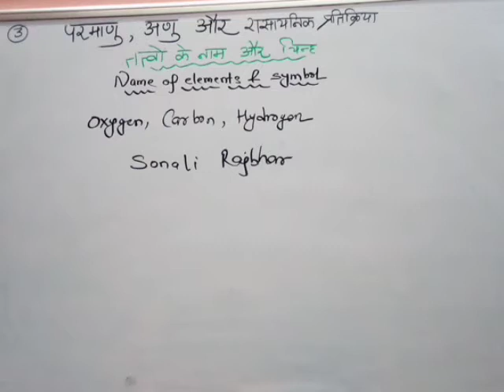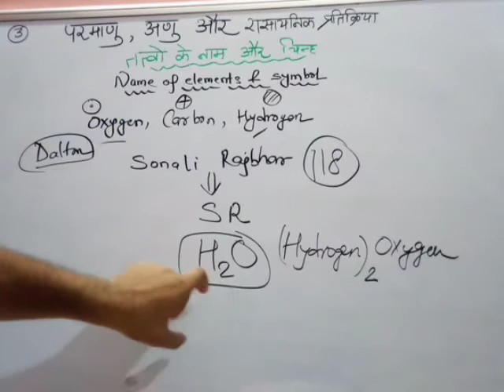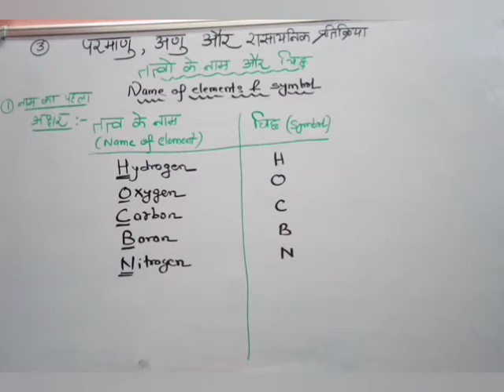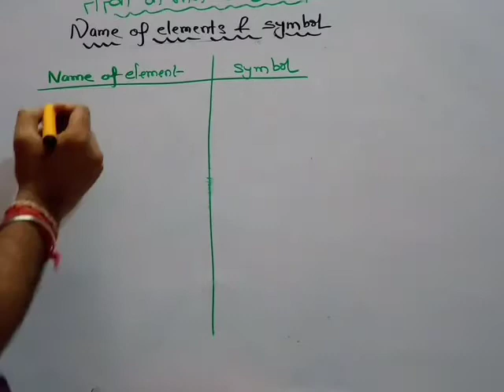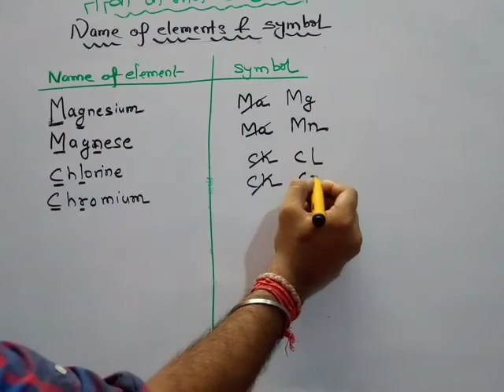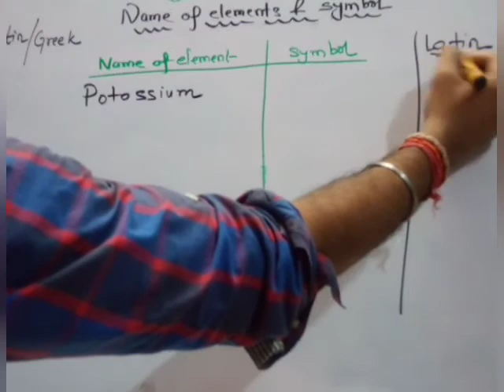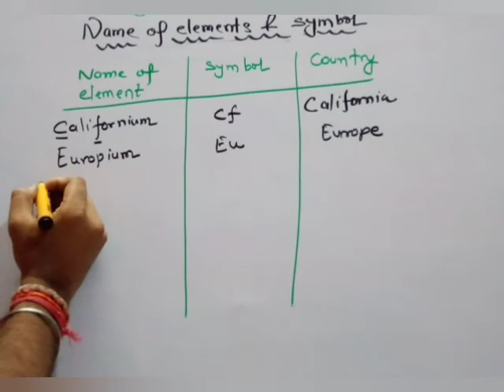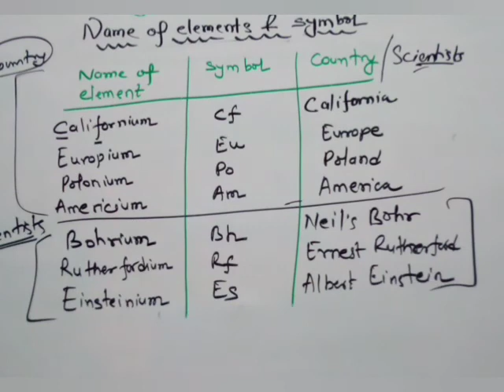CLASS 7- NAMES OF ELEMENTS AND SYMBOLS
Quick guide for symbols and names of elements